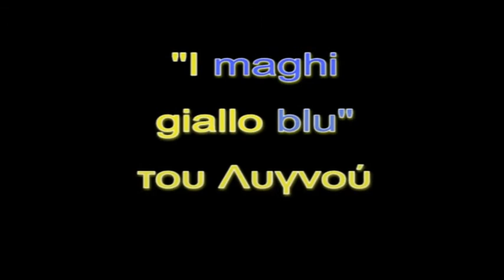"I maghi giallo blu" του Λυγνού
Syros Youth League: ΝΕΟΣ ΑΟ ΣΥΡΟΥ - VISSAS CLUB 11-0, Τμήμα 2004, 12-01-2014

produced by Sotiris Nikolakopoulos